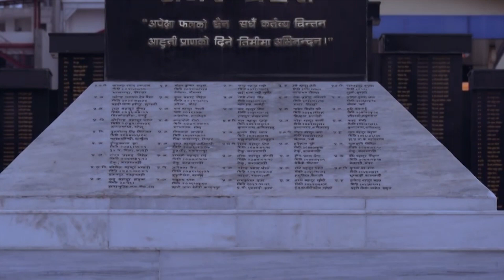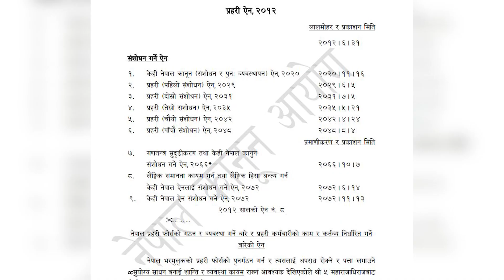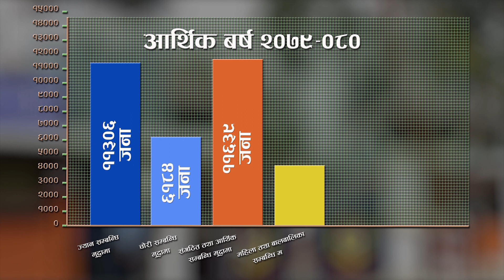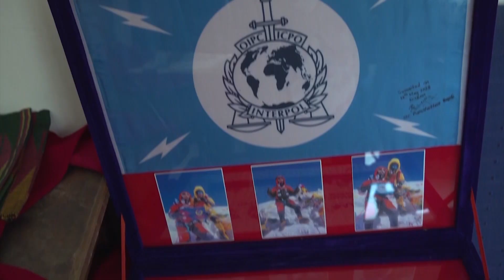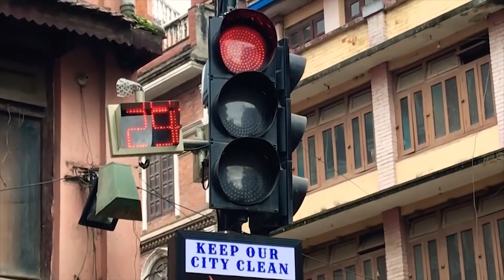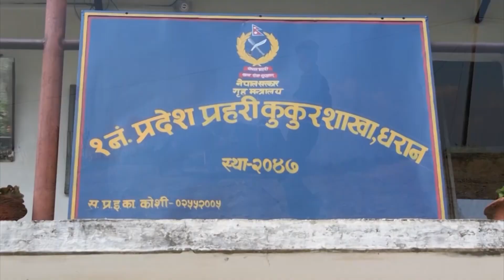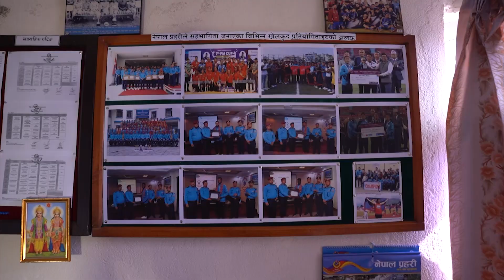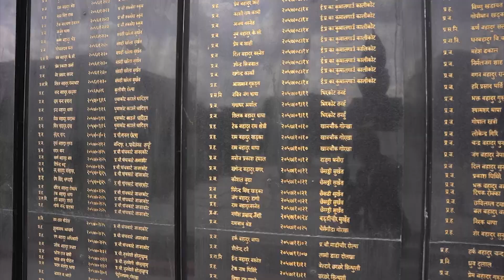६८ औँ प्रहरी दिवस, नेपाल प्रहरी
६८ औँ प्रहरी दिवस,  नेपाल प्रहरी